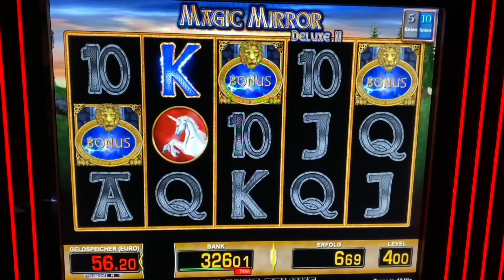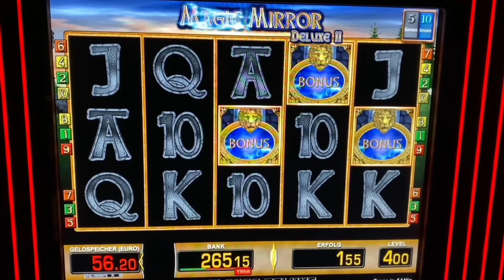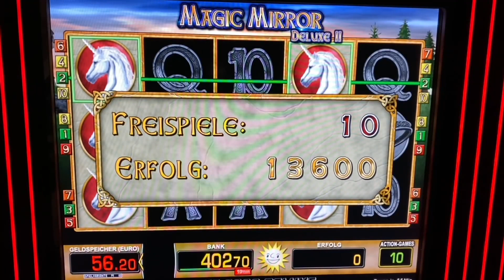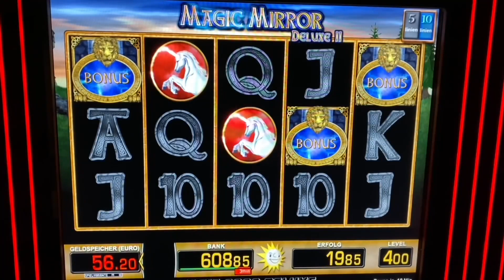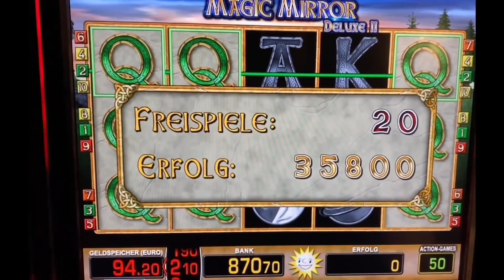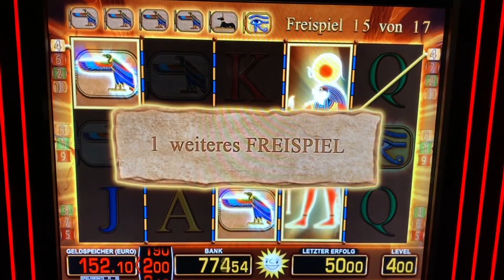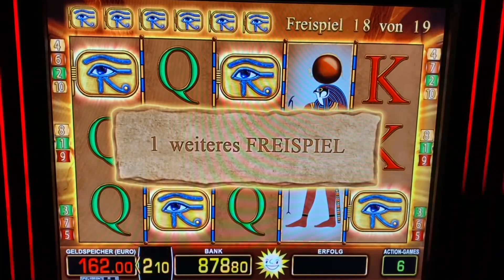Magic Mirror Deluxe II 4€ FREISPIELE MIT KOPF + Verlängerung Book of Ra Merkur Magie Casino Novoline